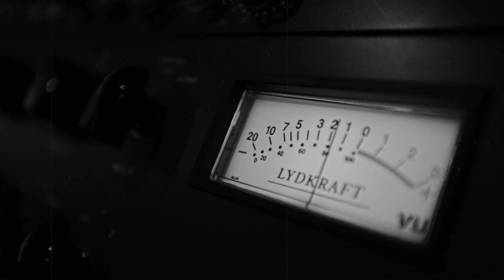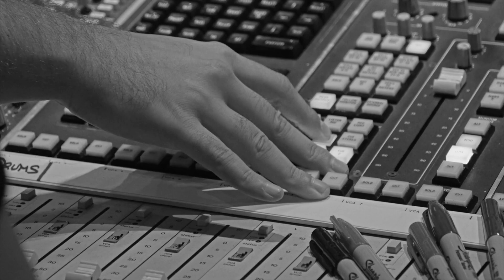Set You Free by Derek James (Official)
Watch Derek James' latest music video for the song SetYouFree from its self-titled album.

Amazon Music

Credits:
Mixed, Mastered and Produced by: Jason Evigan, Gian Stone, Benjamin Milchev, Michelle Mancini
Video by: Ridge Productions

"Set You Free" by Derek James LYRICS:

Pick me ups and throw me downs
Dissolved into me
But those days I left behind
Just won't stay behind
It's beckoning me

Maybe it's for the best
Maybe it's not for anything
Maybe it's suicide to be
A prisoner in this cage with me

So baby let's Set You Free
Though you feel so good right next to me
I know what I need
Baby let's Set You Free
Maybe this is not for me, oh baby

Baby I don't want you to go
And it feels so good to tell you so
But I see what you don't
Baby it's time to go
Maybe this is all for you, oh baby

Dissolved into me
It's beckoning me

Backstory of my inspiration behind "Set You Free" :

This song has been a true labor of love for me - and a tribute to a time in my life when I said "no more" to a lot of bad habits and things I was doing to hurt good people. Sometimes you gotta make a hard left and promise yourself to be better. This song helped force myself to be that better person; and all this time later, I still feel that power whenever I perform this one.